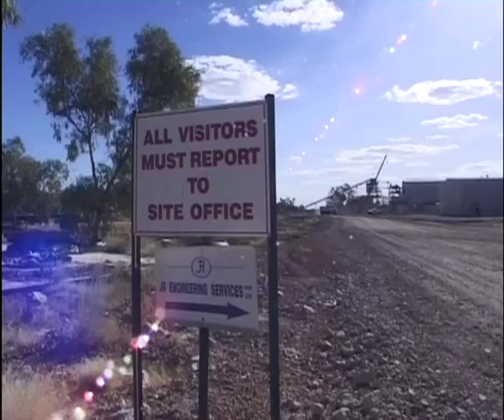Nurse TV: Mine site nursing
Nurse TV is an Australian community television show made by nurses for nurses. Nurse TV aims to educate the public about the role of the nurse in the 21st century.

The following segment is about a nurse who works for a mining company in outback Australia.